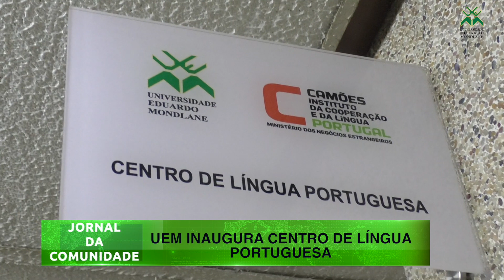Jornal da Comunidade nr. 303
Oradores defendem papel da academia na promoção do patriotismo.
UEM Inaugura Centro da Língua Portuguesa.
Reitor apela sincronização das unidades para solucionar desafios.
Roberto Tibana aponta o Índice de Ciclo de Negócios como ferramenta
importante para investidores.